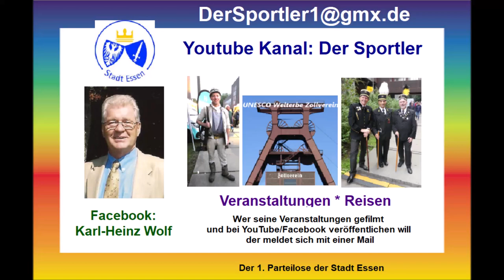Wuppertal * Boxen Die Nacht der Löwen * Profiboxen * Sandro Jajanidze vs. Badien Hasso * Teil 2